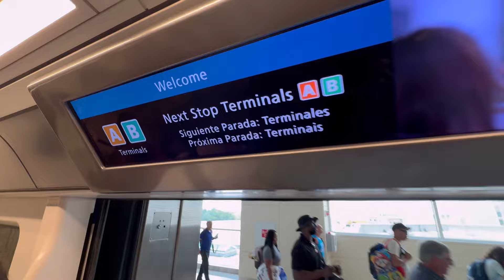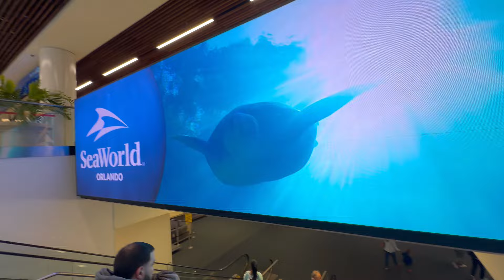CANSEI DE PASSAR FRIO EM BOSTON - PARTIU ORLANDO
*Abrimos Oficialmente as Inscrições para nosso Evento Rumo aos Estados Unidos*

Serão 3 aulas online e gratuitas para você *Descobrir o Caminho para Prosperar nos Estados Unidos 🇺🇸*

Aula 1: Como permanecer até 2 anos com visto de turista & como garantir o seu GreenCard
Aula 2: Como criar um plano eficaz para morar ou estudar nos estados unidos
Aula 3: Você descobrirá as 5 verdades ocultas dos brasileiros que prosperam nos Estados Unidos

⚠️ Além de tudo isso que você vai receber *GRATUITAMENTE,* você ainda terá a chance de *GANHAR UMA VIAGEM PARA OS ESTADOS UNIDOS* através de um sorteio que vamos fazer para quem se cadastrar e participar do no nosso evento 👀